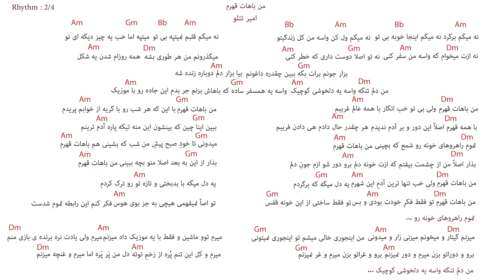آموزش گیتار آهنگ من باهات قهرم امیر تتلو ریتم و آکورد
Amir Tataloo - Man Bahat Ghahram ( امیر تتلو - من باهات قهرم )

متن آهنگ :

یک یک دو دو هشت !

آ ، نه میگم برگرد ، نه میگم اینجا خوبه بی تو
نه میگم ول کن ، واسه من کُلِ زندگیت و
نه میگم قلبم ، نِمیتَپه بی تو
میتَپه اما خب ، یه چیز دیگه ای تو

نه اَزَت میخوام که واسه من سَفَر کنی
نه تو اصلا دوست داری که خطر کنی
میگذرونم من هر طوری بشه
همه روزام شدن یه شکل
بزار جونم برات بگه ببین چقده داغونم
بیا ، بزار دلم دوباره زنده شه

من دلم تَنگه ، واسه یه دلخوشیِ کوچیک
واسه یه همسَفَرِ ساده که باهاش ، بزنم جِر بدم این جاده رو با موزیک

آ ، بعضی موقع ها همه چی هست به جز اونی که باید باشه !
مثلا یه بچه‌ی تنها که اسباب بازی هم داره ها ، ولی کسی نیست که باهاش با همون اسباب بازیه ، بازی کنه !
اون موقع هست که با همه قهر میکنه حتی با اسباب بازیش ! (حتی با اسباب بازیش)

من باهات قهرم ولی بی تو خب انگار با همه عالم غریبم
من باهات قهرم با اینکه هر شب و با گریه از خوابم پریدم ( از خوابم پریدم )
با همه قهرم اصلا این دور و وَر آدم ندیدم
هرچقدر حال دادم ، هِی دادن فریبَم
ببین اینا چی‌ان که بینِشون ، این منِ تیکه پاره ، آدم ترینم

تمومِ راهروهای خونه رو شمع که بچینی ، من باهات قهرم
میدونی تا خودِ صبح پیشِ من ، شب که بشینی‌ام ، باهات قهرم
بزار اصلا من از چشمِت بیُفتَم که ازت خونِ دلم ، برو دور شو اَزَم جونِ دلم
بزار از این به بعد اصلا من و بچه ببینی ، من باهات قهرم

من باهات قهرم (من باهات قهرم)

من باهات قهرم ( قهرم ، قهرم )
ولی خب تنها ترین آدمِ این شَهرَم ( شَهرَم ، شَهرَم )
یه دل میگه که برگردم
یه دل میگه با بدبختی و تازه ، تو رو تَرک کردم ( تَرک کردم )
تو فقط فکرِ خودت بودی ‌و بَس
تو فقط ساختی از این خونه ، قفس
تو اصلا نمیفهمی هیچی به جز بویِ هَوَس
فکر کنم این رابطه ، تموم شُدَس ( تموم شُدَس )

بزار از این به بعد ، اصلا منو بچه ببینی ، من باهات قهرم

بله !
میشه از تنهایی یه قلب شد و ضربان زد یعنی میشه فوران نکرد و دور نریخت !
میشه به هم زد و مو شکافت و نبض پیدا کرد !
میشه از بغض به هنر رسید و از اشک به ساز !

میزنم گیتار و میخونم ، میزنی زار و میدونی
من اینجوری خالی میشم ، تو اینجوری نمیتونی
میرم تو ماشین و فقط با یه موزیک داد میزنم
میرم ولی یادت نره برنده‌ی بازی منم
برو و دورات و بزن ، میرم و دور نمیزنم
برو و غُرهاتو بزن ، میرم و غُر نمیزنم
میرم و کُلِ این تَنَم ، پُرِ از زخمِ توئه
دلِ من پَرپَره اما میرم و غنچه میزنم

آ ... بعضی وقتا وضعیت اِنقَد قرمز نیست که آژیر و بکشن !
اما همون آژیر وقتی به صدا در میاد ، خیلی از وضعیت ها رو قرمز میکنه !
پس یه وقتا بهترین کار سکوته و سکوت یعنی قهر !!!